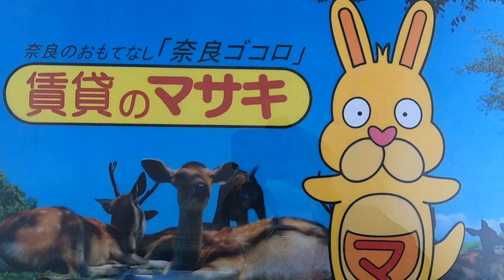【ルームツアー】サンハイツ新大宮｜奈良市新大宮駅賃貸 ｜賃貸のマサキ｜Japanese Room Tour｜000916-2-9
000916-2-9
奈良県奈良市芝辻町3丁目5-35にあります評判の良い間取りの1Rマンション【サンハイツ新大宮】の物件紹介動画です。

【主な設備】
コインランドリー / 敷地内ごみ置き場 / バルコニー / エアコン / 冷蔵庫 / CATV / 駐輪場 / 給湯 / シャワー / 洗面台 / シューズボックス / ゴミ出し24時間OK / 駅徒歩10分以内 / 通風良好 / 陽当り良好